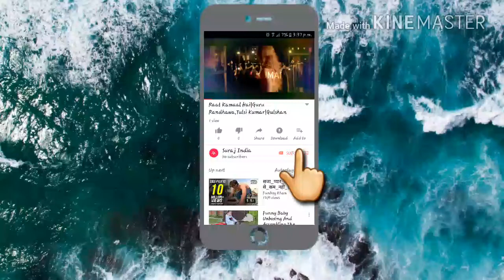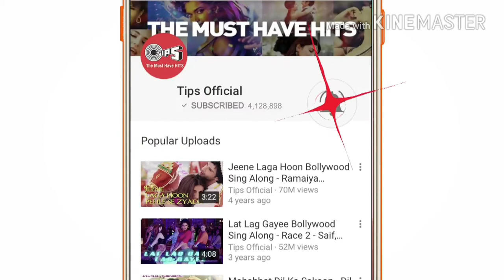sᴇʟғɪsʜ song |Salman Khan|Jacqueline Fernandez|Bobby Deol|Daisy Shah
Race 3 is an upcoming Indian Hindi-language action thriller film directed by Remo D'Souzaand produced under Tips Films and Salman Khan Films. The film features Anil Kapoor, Salman Khan, Bobby Deol, Jacqueline Fernandez, Daisy Shah, Saqib Saleem and Freddy Daruwala. It is the third installment of Race film series. The film is set to release on 15 June 2018 coinciding with Eid.